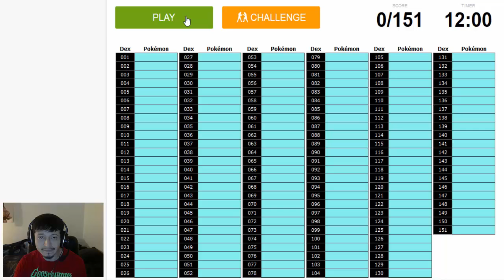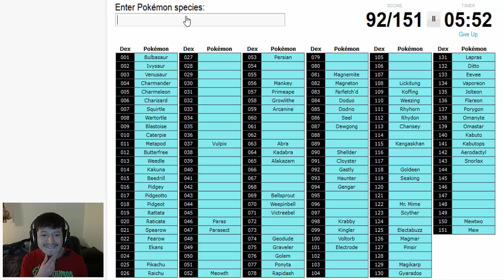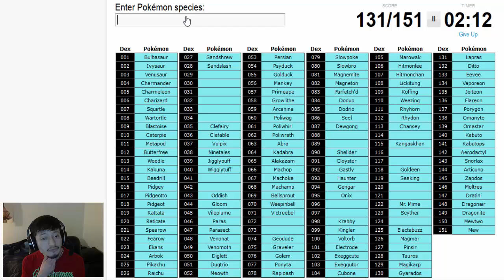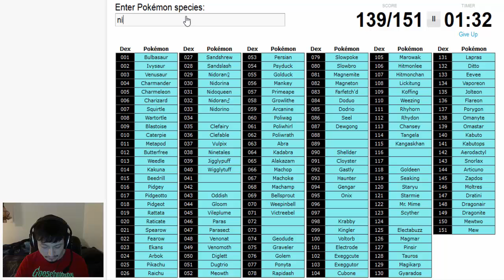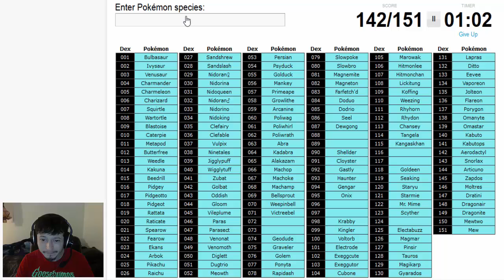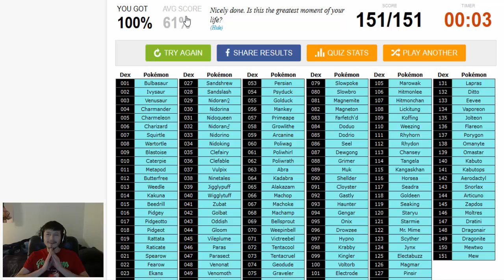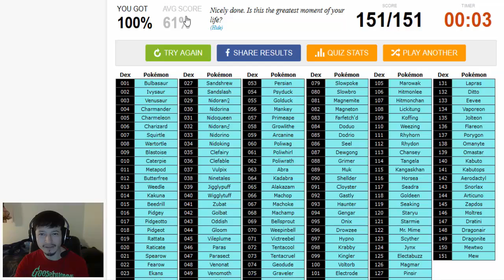151 Original Pokémon Naming Challenge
Late to the party but here's my attempt in naming all the 151 Pokemon from the 1st generation.

Can you name the 151 Pokemon from the first generation?